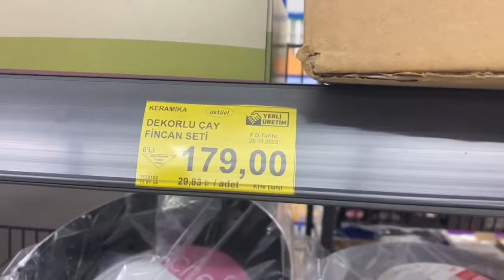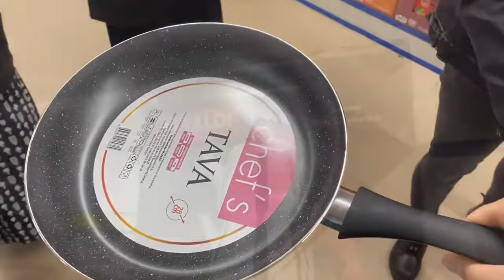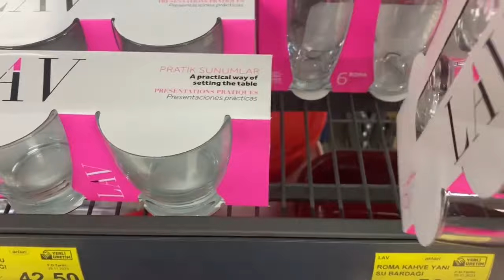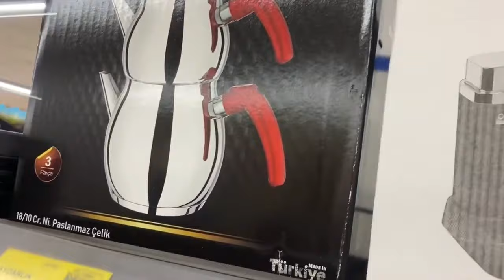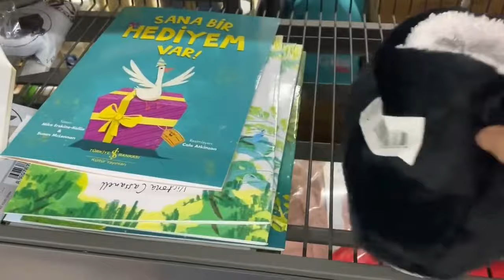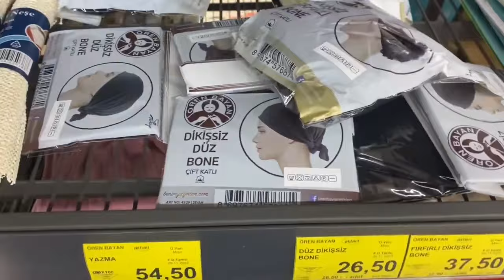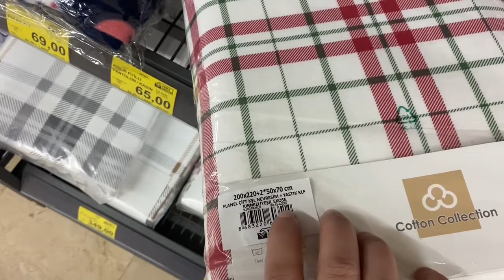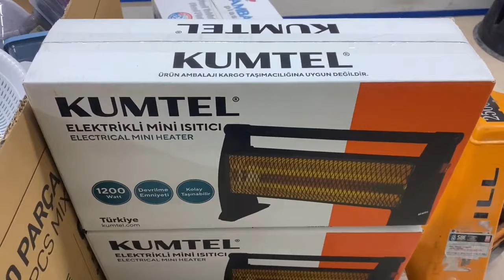ERKEN ÇEKİM | BİM 19 NİSAN 2024 | BİM BU CUMA ÇOK GÜZEL KAÇMAZ | BİM İNDİRİMLERİ |BİM AKTÜEL ÜRÜNLER